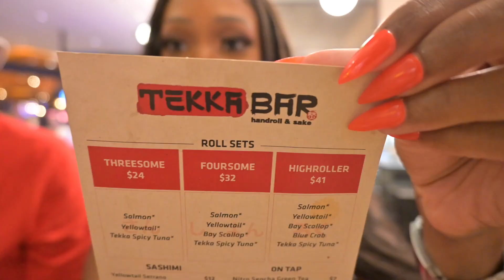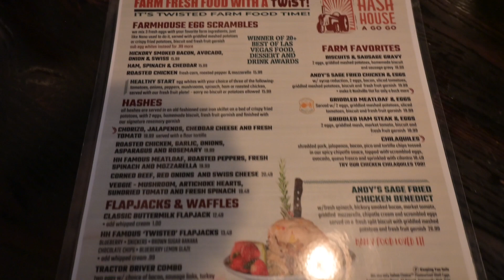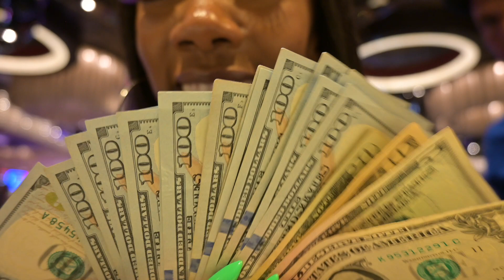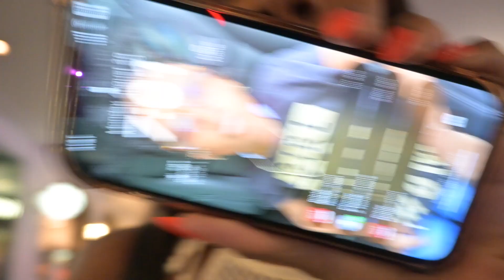Las Vegas Travel VLOG: Beyonce Concert + Fashion Nova Fits + Traveling while Grieving & MORE!!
Come to VEGAS with me! Chile, I went from not knowing Beyonce would be there, to basking in her amazing-NESS! This trip was everything I didn't know I needed. I hope you enjoy this VLOG just as much as I enjoyed making it!

| AMAZON STOREFRONT |

| ABOUT ME |
My name is Alisha and I reside in Michigan. I am a Licensed Esthetician, Custom Wig Maker, and Certified Lash Artist.  I love all things beauty and I love creating relatable content.  I became a full time entrepreneur in September of 2019 and I absolutely love working for myself.  I am a divorced mother of 2 beautiful children. My Angel daughter, Madisyn, is 13 and my son, Mason, is 7.

| ADDRESS |
Alisha Sheffey